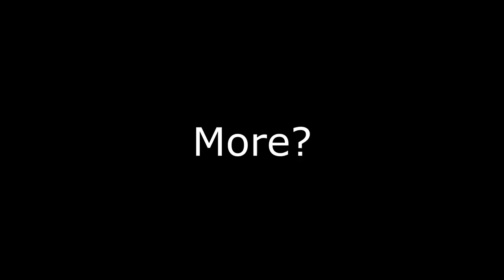"What Have I Done With My Game ........"